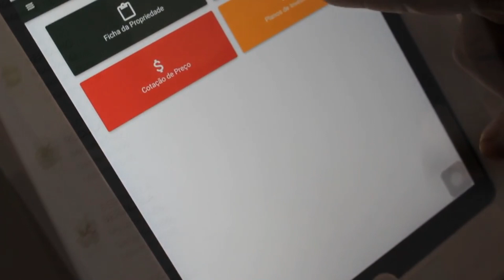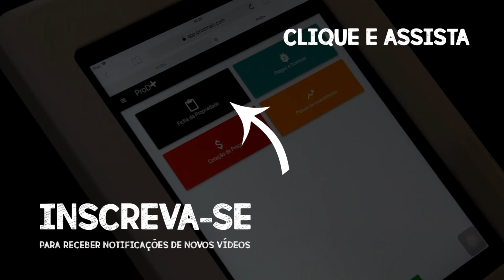Entrevista com Assis - Embrapa Hortaliças - Agrobrasília 2018